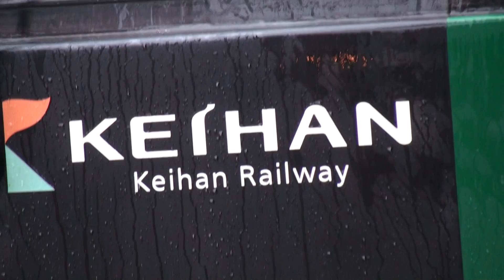京阪本線 京阪6000系（6003F） 快速急行淀屋橋行き 車両デビュー30周年記念HMつき（緑ver）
2013/8/25撮影 香里園駅、接近放送・入線・発車メロディー・発車

快速急行中之島行き、ではなく淀屋橋行きです。
ダイヤ修正で土日の朝にも設定され、明るい時間でも撮影できるようになりました。
ご覧の通り雨が酷いです＾＾；
6000系車両30周年を記念したヘッドマークがついています。

スマートなボディデザインで京阪電車のイメージを一新した6000系車両が、1983（昭和58）年3月17日に運行開始から、今年でデビュー30周年を迎えたことを記念してヘッドマークを掲出いたします。